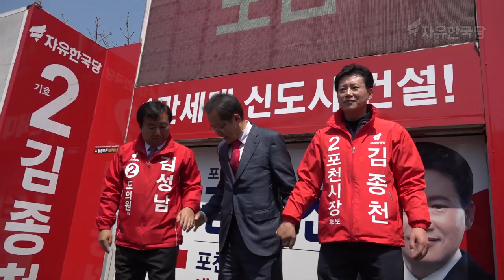2017년4월11일 자유한국당 홍준표 대선후보자 포천 지원유세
홍준표 대통령 후보는 2017년 4월 11일(화) 12:00, 경기 포천시 송우사거리에서 포천시장 보궐선거 김종천 후보 지원유세를 했다. 황천모 수석부대변인은 그 주요내용을 다음과 같이 전했다.

홍준표 후보의 유세내용은 다음과 같다.

  포천시민 여러분, 홍준표다. 오늘 아침에 판문점과 임진각을 다녀왔다. 판문점과 임진각을 가보니까 DMZ는 참 평온했다. 그렇지만 지금 한반도 위기가 다가오고 있다. 지난 3월26일 제가 한반도 위기상황이 올 것으로 알고 이 위기를 어떻게 타파하느냐에 대해서 발표를 한 적 있다. 곧 한반도 위기가 올 것이다. 어떻게 이 위기상황을 극복하느냐.

  첫째, 사드 배치다. 조속히 사드를 배치하는 것이 좋다. 둘째, 미군의 전술핵무기를 재배치하는 것이다. 핵을 가지고 있는 북을 대적하기 위해 1991년도에 철수했던 미군의 전술핵무기를 들여오지 않으면 이 위기가 진정되지 않는다. 우리당의 국방정책으로 우리가 집권하면 조속한 시일 내에 91년 철수했던 미군의 전술핵무기를 다시 들여와서 남북의 핵균형을 이뤄야 한다. 핵균형을 이루게 되면 북이 절대 미사일이나 핵으로 대한민국을 위협하지 않는다. 위협할 수가 없다. 접경지역에 있는 포천도 그런 위기가 사라질 것이다. 지금 야당에서는 사드배치조차 반대했다. 중국의 눈치를 보고, 북한의 눈치를 보면서, 사드조차 반대했다. 그런데 이제 와서 다급하니까 마치 사드배치를 찬성하는 마냥 이야기하고 있다. 그런데 이 사람들은 절대 집권하면 그렇게 하지 않을 것이다. 문재인 후보가 무엇이라고 했는가. 당선되면 김정은이 만나러 북한 간다고 했다. 안철수 후보는 사드 문제를 어떻게 했는가. 당에서는 반대하고, 후보는 지금 우파행세를 해야 되니까 찬성을 하고 있다. 당에서 반대하는 사드배치를 어떻게 후보 혼자 하겠다는 것인가.

  정말 이번 대선은 국가의 존망이 걸린 대선이다. 포천시장 선거와 도의원 선거도 포천의 존망이 걸린 선거다. 저희들은 오늘 아침에 최순실 국정농단사태와 박근혜 전 대통령 실정에 대해서 제가 공식적으로 사과의 말씀을 드렸다. 저희들 반성하겠다. 그러나 거기에만 얽매여서는 이 나라가 살길이 막막하다. 반성은 하되 대선에서 좌파에게 정권이 넘어가면 국가의 존망이 걸리는 문제가 생긴다. 오늘 이 자리에 오면서 뉴스특보를 보니까 북한에서 미사일을 쏘면 미국이 이를 격추하겠다고 호주에 통보했다고 한다. 북한은 미사일을 쏘지 않을 수 없는 입장에 있고 미국은 격추한다고 선포했으니까 격추를 하지 않으면 미국의 자존심 문제가 생긴다. 그것부터 이제 한판 붙기 시작하는 것이다. 우리가 그것을 통제할 수 없다. 더더욱 좌파정권이 들어서면 미국이 북을 선제타격 하는데 우리 정부에 알려주겠는가. 만일 알려준다면 바로 북측에 알려주지 않겠는가. 이번 대선, 그리고 포천시장 선거와 도의원 선거는 작게는 포천시, 크게는 대한민국 국가의 존망이 걸린 그런 선거라고 본다.

  존경하는 포천시민 여러분, 접경지 포천에서 얼마나 고생이 많으신가. 이제 저희들이 나서서 대한민국을 수호하고 포천시장과 도의원을 통해 포천을 다시 크게 살리도록 하겠다. 원래 보궐선거 때 도와주시면 당에서 절대 잊지 않는다. 일반선거에서는 전국을 돌아다니다 보니 그 은혜를 잘 모른다. 보궐선거 같은 경우에는 도와주면 반드시 은혜를 갚는다. 12일에 꼭 김종천 포천시장 후보와 김성남 도의원 후보를 찍어서 우리 자유한국당이 이 땅의 보수우파 정당으로 다시 태어날 수 있도록 여러분들이 도와주시기 바란다. 포천시민 여러분, 김종천 후보와 김성남 후보 12일에 꼭 부탁드린다. 감사하다